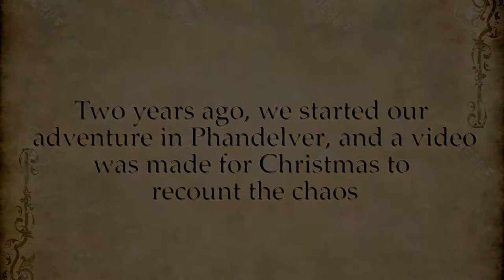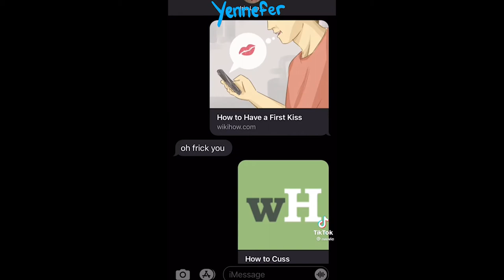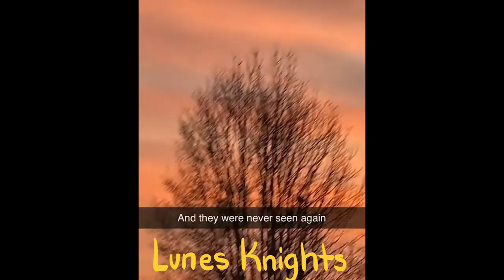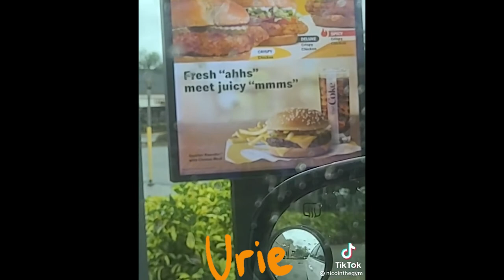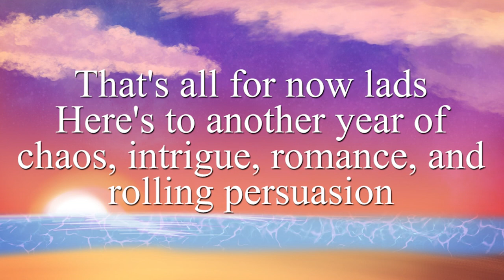Lunes Knights as Vines/Tiktoks 2 (D&D)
So its a day late but WHATEVER ITS H E R E
Happy 2nd anniversary gamers! I had something a bit different in mind for an anni vid but the day snuck up on me, so hopefully this is enough as celebrations go.
For videos with loud or sudden noises, there is an icon in one of the corners that will be grey, warning you that loud noises be ahead. The icon turns red a couple seconds before said noise will play, either giving you time to prepare, or turn down the video. Hopefully this helps with the first, or future, viewing experiences, apologies if I didn't get them all.